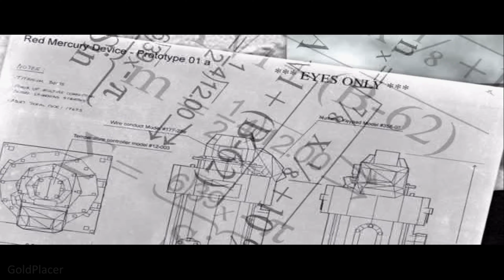Prison Friends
00:00 PCSX2 Emulator, 4K/60
00:10 Intro
02:40 Prison friends
04:10 Walkie-talkie
07:15 If Sam doesn't make it back in time
07:30 Visitor
10:15 To the rescue
11:50 KO Barnham
12:20 Kill Barnham